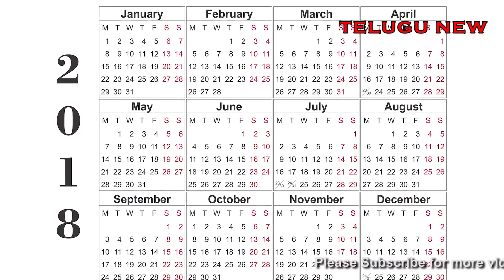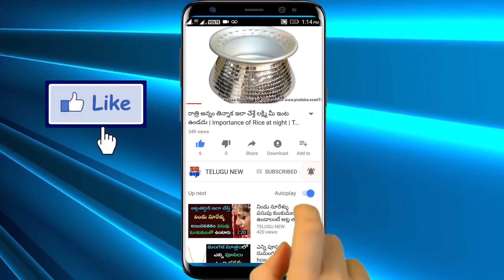ఇంటిని ఎ వారం శుభ్రపరుచుకుంటే ఐశ్వర్యం, లక్ష్మి దేవి స్థిరంగా ఉంటుంది | Cleaning of House |TeluguNew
Telugu New ఇంటిని ఎ వారం శుభ్రపరుచుకుంటే ఐశ్వర్యం, లక్ష్మి దేవి స్థిరంగా ఉంటుంది | Cleaning of House |TeluguNew